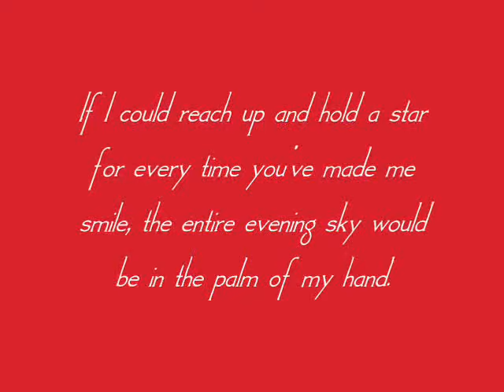Gray Wedding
Michele & Sam, June 10th, 2007